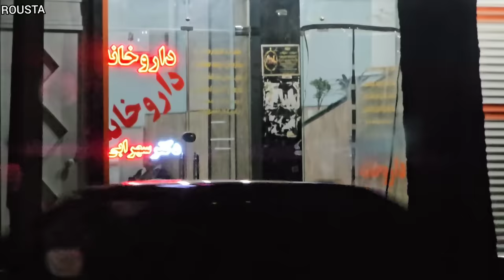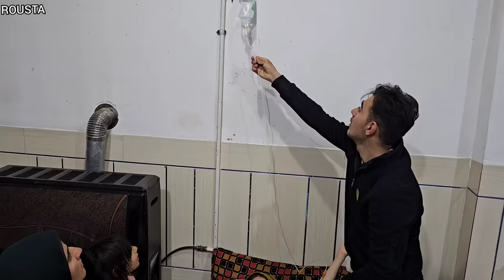Zahra's imprisonment by her second husband, severe illness and risk of death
Join us to witness the life of a powerful woman Zahra with her daughter Asna and her baby Ismail. After deceiving Zahra and returning home, the war between the two wives began. In this section, you will see the challenges of the nomadic couple. This video shows the life of two wives in the nomadic culture, which has been repeated many times in the nomadic culture.
Zahra plans to run away from the first house and gets stuck in the city while escaping to inform the police. Zahra's escapes lead to being imprisoned in the room. Join us to witness Zahra's life and her bitter fate. This video has exciting and dramatic scenes.

Life#nomads#two spouses#betrayal#betrayal of husband#emotional relationships#mountain#drama#war#nomads war#nomadic challenges#nomadic lifestyle#discussion of spouses#